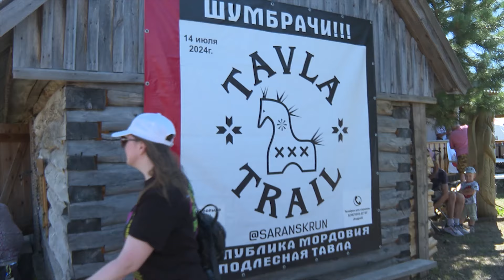Фестиваль бега с национальным колоритом «Тавла Трейл 2024»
Больше 200 человек с 7 регионов страны собрал в селе Подлесная Тавла фестиваль бега с национальным колоритом «Тавла Трейл 2024». На выбор участников предлагались дистанции 10,20 и 32 километра.